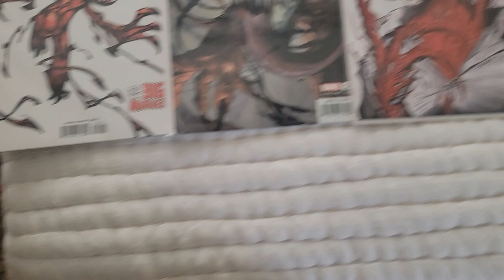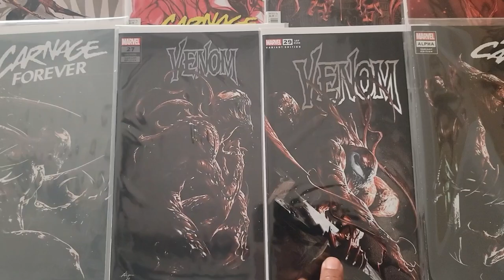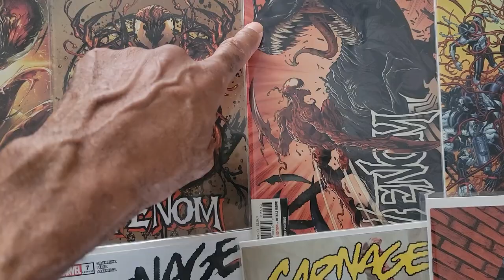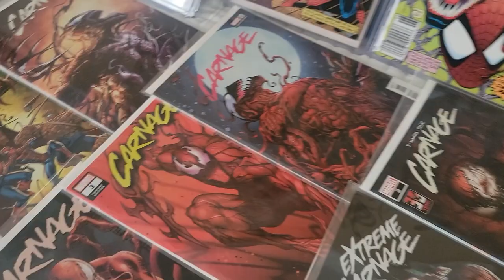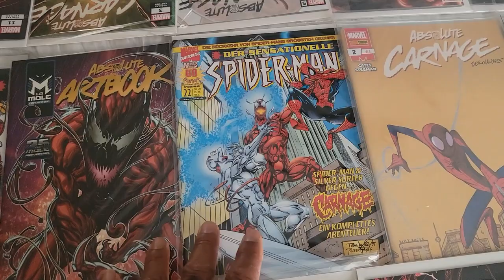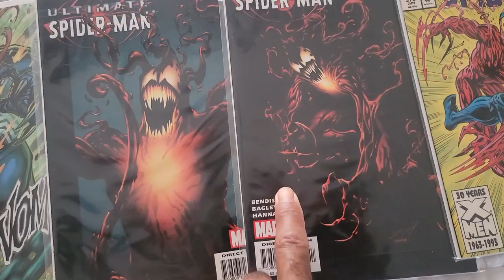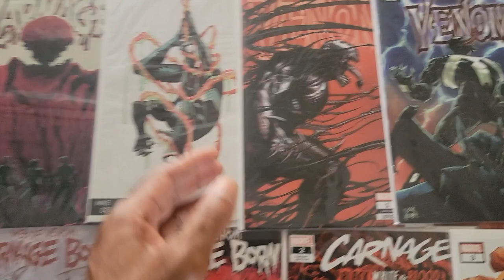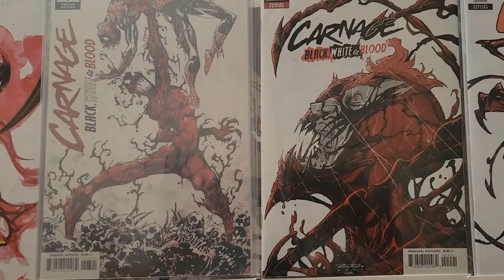CARNAGE COMICS COVER COLLECTION 2024 Update